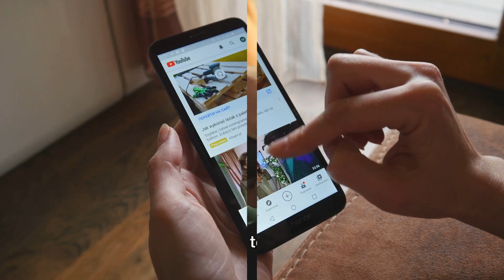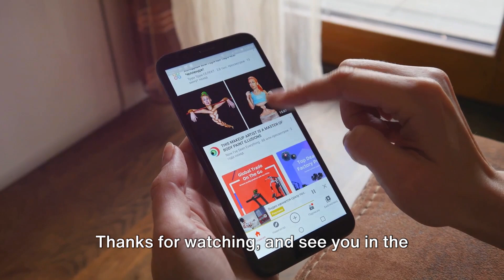YouTube's Strategic Shift: No App for Apple Vision Pro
Dive into the latest tech update with our comprehensive coverage on YouTube's recent strategic move. In this video, we delve into YouTube's decision to forego a dedicated app for the launch of the Apple Vision Pro. This significant change in strategy aligns YouTube more closely with Netflix's approach, prioritizing web browser access over device-specific applications.

🔍 What's Inside:

Introduction to YouTube's Latest Move: We kick off with an overview of YouTube's decision and its impact on the tech world.
Spotlight on Apple's Vision Pro: Discover the features and design of the highly anticipated Apple Vision Pro and why YouTube's decision is noteworthy.
Comparative Analysis: A side-by-side look at YouTube and Netflix's strategies towards device-specific app support.
Implications for Tech Users: Understand what this means for Vision Pro users and the broader implications for app support on specialized devices.
Future of Platform Interaction: Explore the potential shift towards universal access through web browsers and its impact on our interaction with favorite platforms.
💬 Join the Discussion: What are your thoughts on YouTube's strategic shift? How do you think it will affect the future of device-specific applications? Share your views in the comments below!